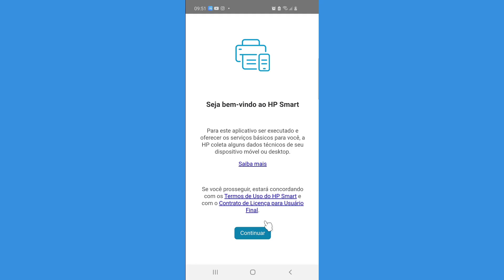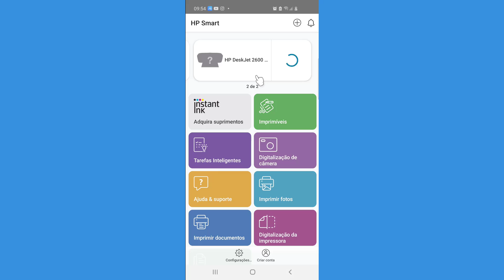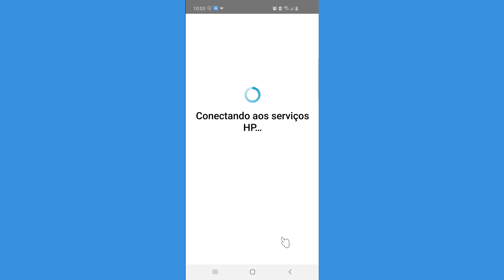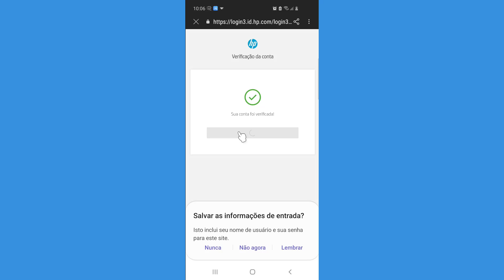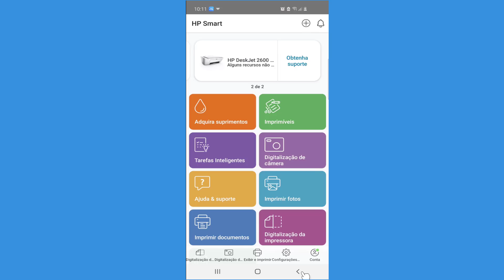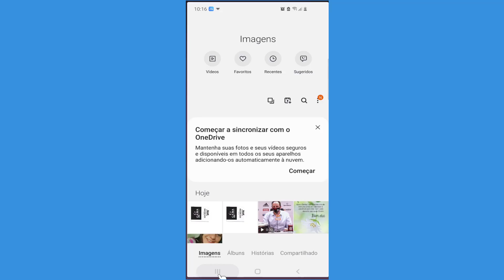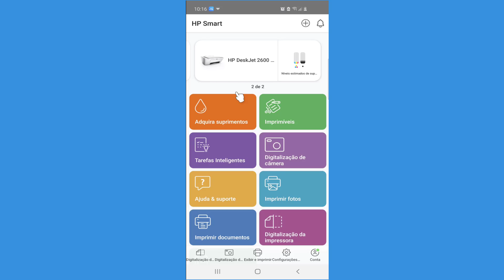Como escanear um documento pelo celular na impressora hp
Neste vídeo resposta estarei mostrando como escanear um documento na impressora HP através do celular android usando o HP  Smart
Como escanear documentos usando o celular - android.

Veja também  como escanear um documento na impressora hp e também escanear um documento pelo celular na impressora hp.

►Ajude o canal com 1 real.